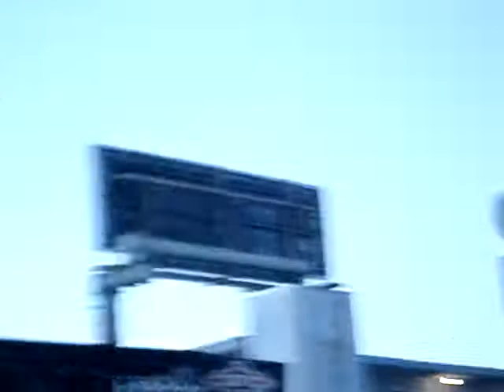Blonde Redhead live at sunset junction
blonde redhead live at sunset junction 8/18/07